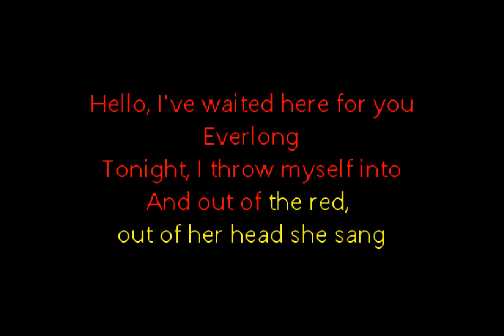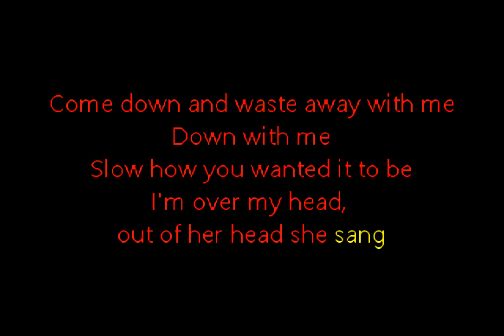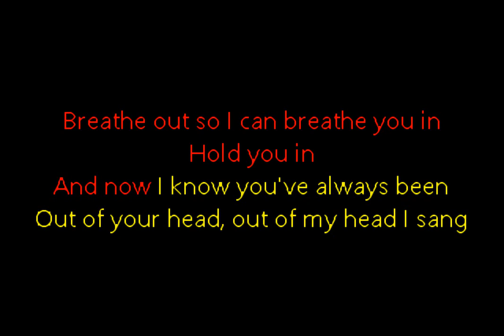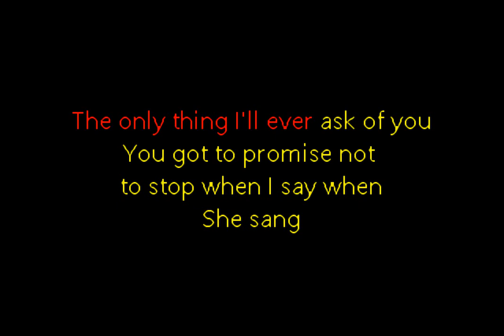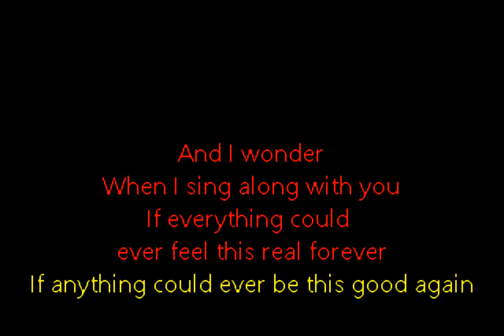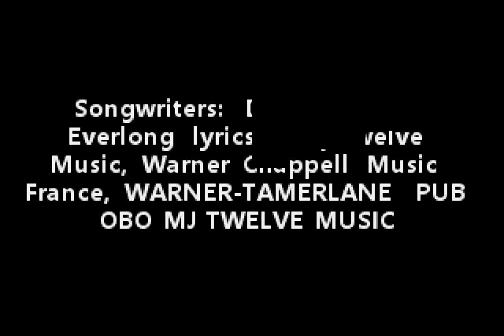Foo Fighters - Everlong Acoustic (Custom Karaoke Cover)